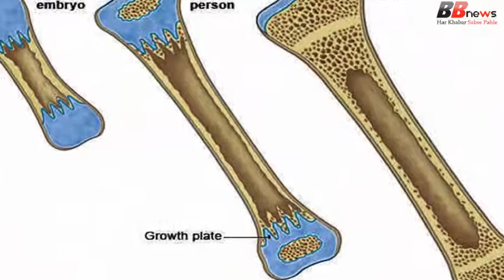ऐसे बॉडी में लकड़ी डालकर बढ़ाते हैं हाइट, देखें..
For the people who are fewer people, they are very good at eating them, eating better and many types of excuses. In addition to enhancing the heights, this is also used in a particular way, in this, by adding wood to the body, increasing the height of small people. By doing such a few days, you can increase your height. First, you have to break a bone of your leg. Again, the wood lentils in this foot hole are new. Both the top and bottom sides of the wood are inserted into the road and fit into it. Then, by crushing the foot, the place has been caused by breaking the bone. In the middle of this, the wood is supported and the place where it remains, it becomes a new bone.

BB NEWS!!